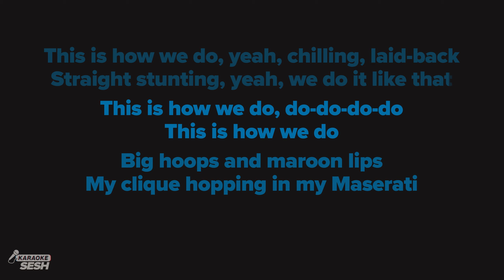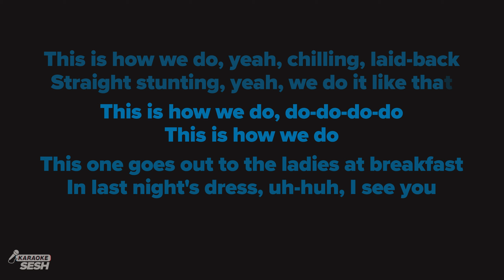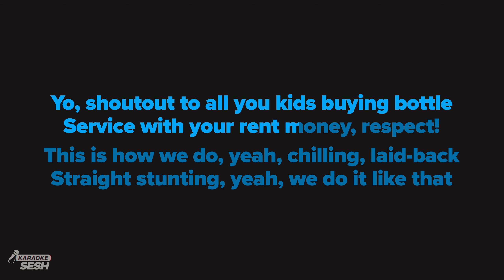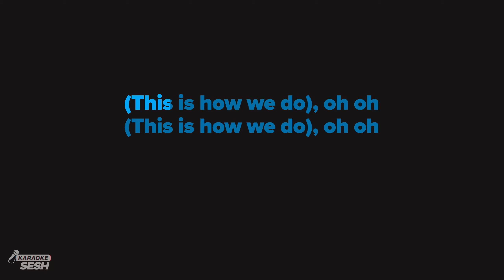Katy Perry - This Is How We Do (Karaoke)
1. @karaokeSESH on YT | Mention @Sing2Music on Socials | # CoverSESH

1. Vote via our community page every New Music Friday
2. Write it in the Comments 💬 (we read them all)
3. Directly via:

𝗥𝗲𝗵𝗲𝗮𝗿𝘀𝗮𝗹 𝗖𝘂𝗲𝘀 🎧
00:00 'This Is How We Do (Karaoke)' Intro
00:10 Verse 1
00:39 Chorus
01:01 Verse 2
01:30 Chorus
02:00 Bridge
02:20 Chorus
2:50 Chorus
3:17 Up Next

𝗟𝗬𝗥𝗜𝗖𝗦
originally performed by Katy Perry
Words and Music by Katy Perry, Klas Åhlund, Martin Karl Sandberg
Sipping on Rosé
Silver Lake sun coming up all lazy

Slow cooking pancakes for my boy
Still up, still fresh as a daisy

Playing ping pong all night long
Everything's all neon and hazy

Chanel this, Chanel that, hell yeah
All my girls vintage Chanel, baby

This is no big deal

This is how we do, yeah, chilling, laid-back
Straight stunting, yeah, we do it like that

This is how we do, do-do-do-do

Big hoops and maroon lips
My clique hopping in my Maserati

Santa Barbara-chic at La Super Rica
Grabbing tacos, checking out hotties

Now we talkin' astrology
Getting our nails did all Japanese-y

Day drinking at the Wildcat
Sucking real bad at Mariah Carey-oke

This one goes out to the ladies at breakfast
In last night's dress, uh-huh, I see you

Yo, this goes out to all you kids that still have
Their cars at the club valet and it's Tuesday

Yo, shoutout to all you kids buying bottle
Service with your rent money, respect!

This goes out to all you people going to bed
With a ten and waking up with a two

Ha, not me

What? Wait

No, no, no, no, bring the beat back

(This is how we do), oh oh